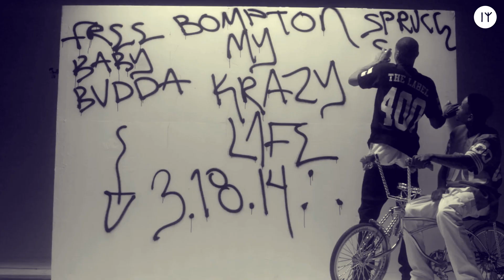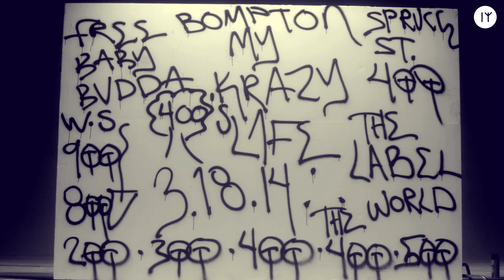EMINEM - THREE SHADES OF GAME Feat. Nicki Minaj, Kanye West (ELHAZ Music)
EMINEM - THREE SHADES OF GAME Feat. Nicki Minaj, Kanye West (ELHAZ Music) | Nicki Minaj - My nigga REMIX | Kanye West - Flashing Lights REMIX | Hip Hop | Type beat… Have a good trip. 👊👊 🎵 🏴‍☠️ 🏴‍☠️